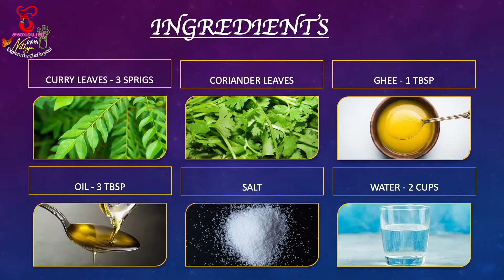Mutton chukka varuval | Mutton sukka fry | Spicy lamb roast | Mutton recipe|South Indian hotel style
Mutton chukka varuval is an authentic, aromatic and spicy side dish from the Chettinad cuisine. This tasty dish can be either made in dry roast or gravy form. Try my version of this exotic fry roast where each mutton piece is coated with chettinad masala that is truly tempting and delicious. This dish tastes great with rice, biryani, idli, dosa, appam, idiyappam, chapathi, parotta, and similar dishes for both lunch and dinner. So, what are you waiting for? Do try this flavourful, delectable, and mouthwatering recipe and let me know your feedback in the comments section below.

Ingredients:

Boneless mutton - 500 gms
Red onion - 1
Tomato - 1
Ginger garlic paste - 1 tbsp + 1 tsp
Kashmiri chilli powder - 1 tbsp + 1 tsp
Coriander powder - 1 tbsp + 1 tsp
Turmeric powder -  1 tsp
Mutton masala powder - 1 tbsp
Roasted gram dal powder - 1 tsp
Cardamom - 2
Cloves - 4

“Food is not just eating energy. It's an experience.”  -  Guy Fieri.
Enjoy and Explore the chef in you!